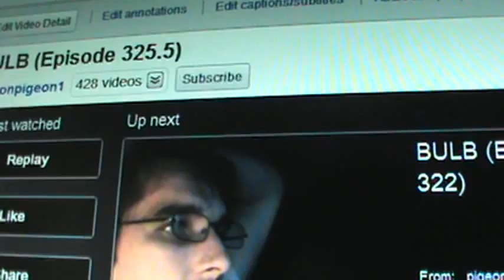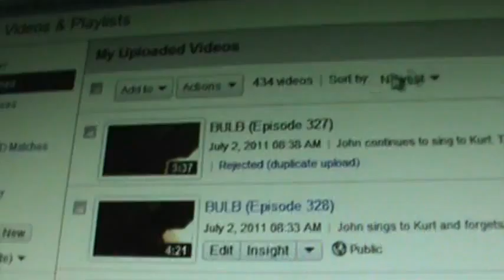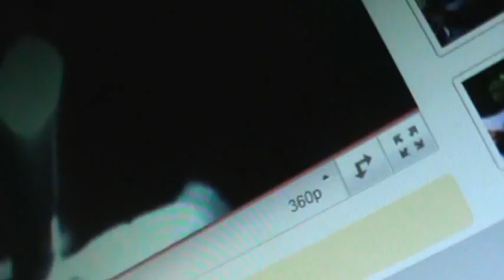BULB (Episode 364)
Media John sings with Kurt.